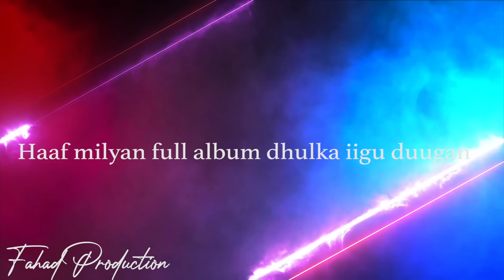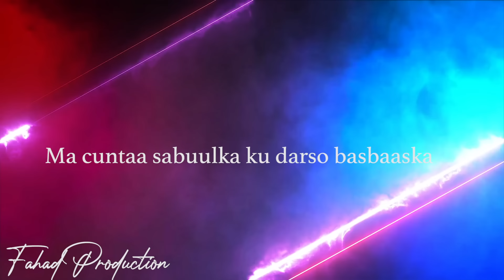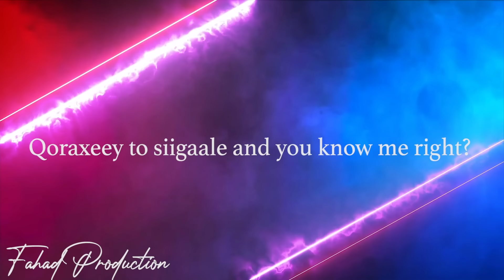Ilkacase Qays | Isdaji Awoowe | Official Music Lyrics 2021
Ilkacase Qays: Isdaji Awoowe
Edited by: Fahad Abdi Production